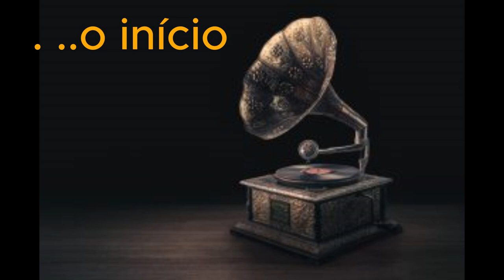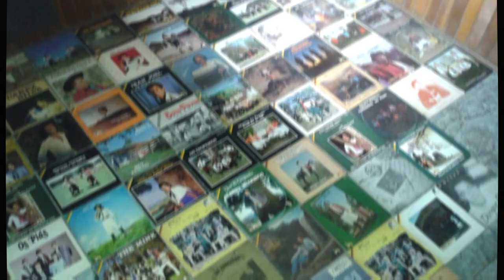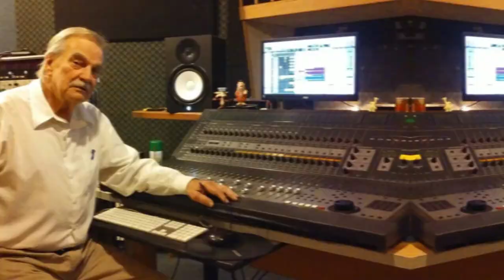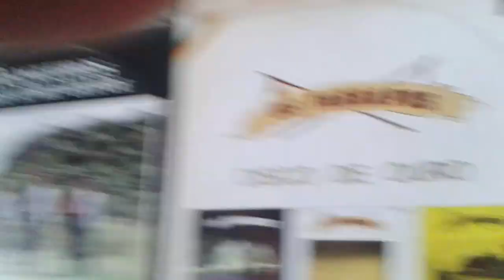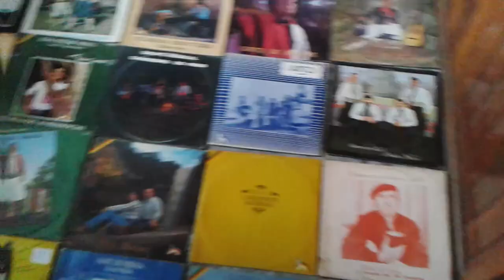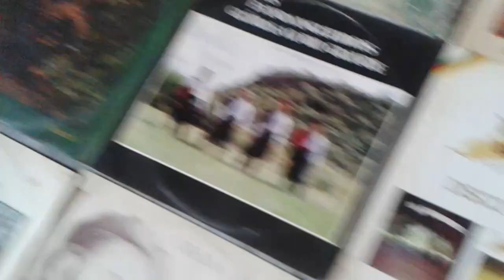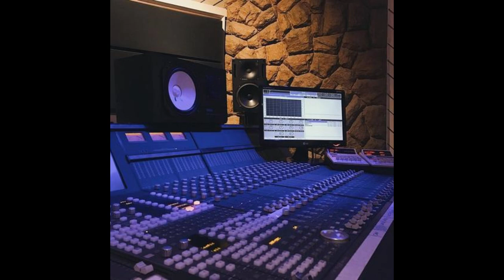1.CONVERSA COM O PRODUTOR II - Fernando Bohrer - Rock na Veia - Episódio 1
CONVERSA COM O PRODUTOR II - Episódio 1
O que começou uma Entrevista e virou para uma agradável "CONVERSA COM O PRODUTOR" sobre musica, mundo das gravadoras e muito mais com Fernando Bohrer (Produtor Fonográfico). E as "interferências" de Rafael Polleto e Daniel Buzato.
Gravado no programa Rock na Veia - Radio Local Mais

episodio 1: Todos os Segredos do Rock Gaúcho, brigando em paz, o inicio musical, estudando desenho, o exercito e a musica, a criaçao da pialo, as gravadoras, os estúdios Eger, (agradecimento ao Eng. Egon Alsher) e Isaec (Anelle, Natalício). Criando capas de disco, o inicio na produção de estúdio, a Coleção Origens Gaúchas - 20 CDs. E muito mais. ..